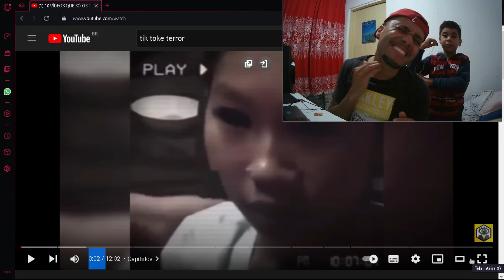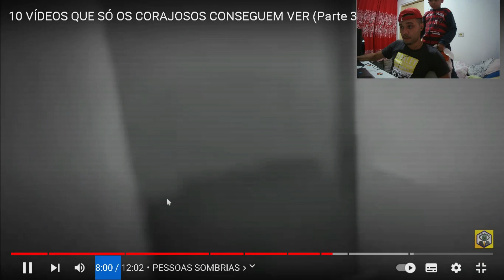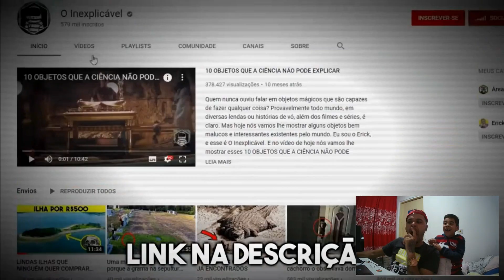🤬REAÇÃO AO VER O QUE MEU FILHO ASSISTIA ESCONDIDO.😨*tik tok terro *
ola tudo bem ? o objetivo dessa msg , é que vc venha fazer parte do meu canal no YOUTUBE ,venho pedir um voto de confiança ,objetivo do canal é trazer entretenimento ,pra vcs no dia dia ,lá trago videos de , LENDAS TROLAGEM. MOTIVAÇÃO, VLOG AVENTURA , VIDEO REC, entre outros .conto com sua presença escrevendo se lá  e rebera notificaçoes em primeira mão ,apoiem um amigo, de coração, obg deus abençoe...

insta pessoal @fernandosouzadagama
insta do canal @Nando_xx300

pagina do canal : Nando x

UM FORTE ABRAÇO ENCONTRO VCS LÁ .